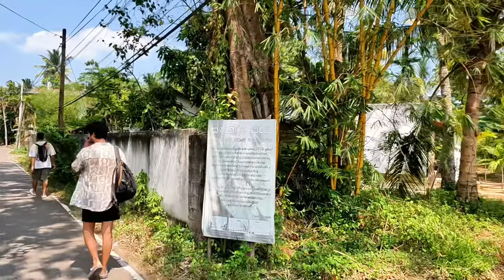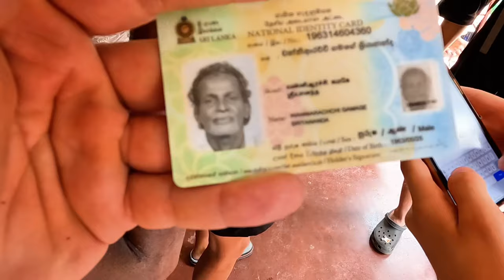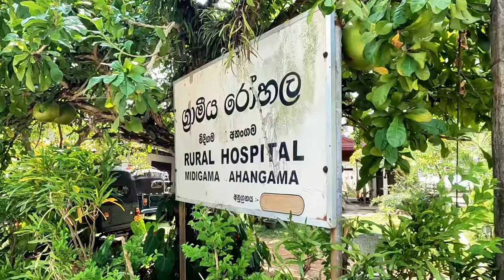4S/41B 🇱🇰 5 KADIN MISINIZ ? HEMEN GELİYORUM ! TÜRK KÖYÜNE GİDİYORUZ